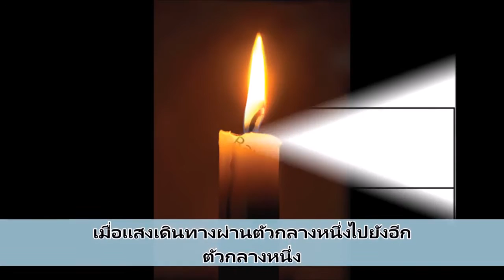การทดลองวิทย์แสนสนุก | หลอดล่องหน : ฝึกภาษาอังกฤษด้วยวิทยาศาสตร์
สอนภาษา English แบบฝรั่งจ๋า ตอน มายากลเสกของหาย
คลิปนี้ชวนมาฝึกพูดภาษาอังกฤษแบบฝรั่งจ๋า ด้วยการทดลองวิทยาศาสตร์สนุกๆ รับปิดเทอมกันจ้า มาฝึกภาษาอังกฤษผ่านการทดลองวิทยาศาสตร์กันเถอะ
อยากให้ลูกเก่งภาษาอังกฤษ เริ่มต้นได้จากที่บ้าน!!!
มาฝึกลูกพูดภาษาอังกฤษด้วยประโยคง่ายๆ กันเถอะ!!!
‪#‎สอนลูกพูดภาษาอังกฤษ‬ ‪#‎ประโยคภาษาอังกฤษง่ายๆ‬‬‬